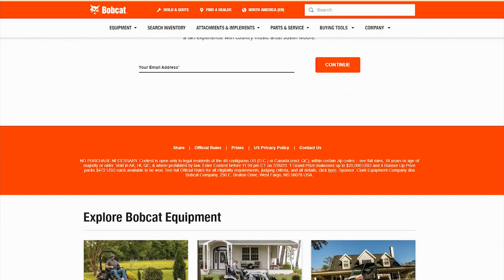Bobcat Backyard Makeover